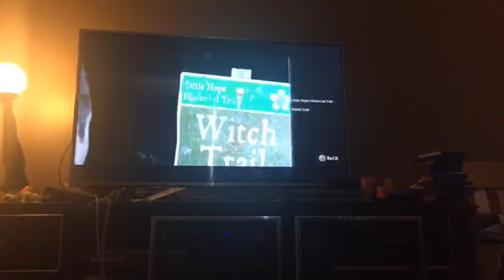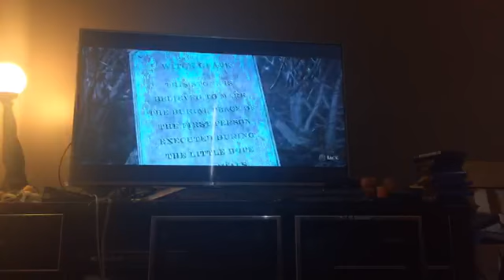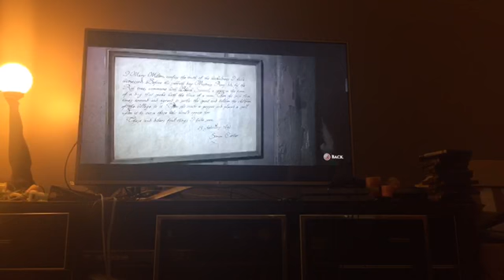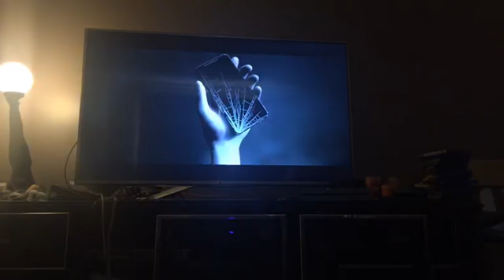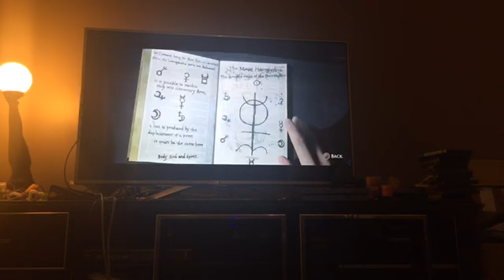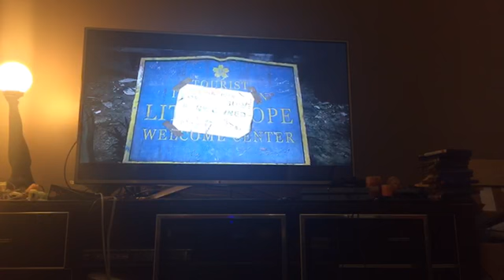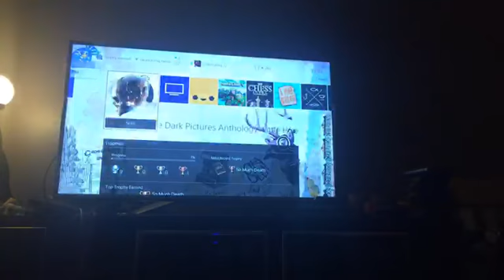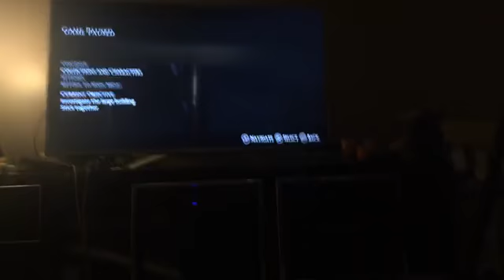Back to the studio with eyebrows kid: episode no. I cant remember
bruh im so mad with this i shoulda never played when im sleepy -- Watch live